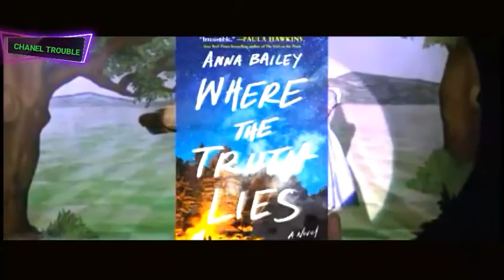ALUR CERITA FILM TERBARU 2021 WHERE THE TRUTH LIES-dua sahabat terlibat hilangnya gadis cantik